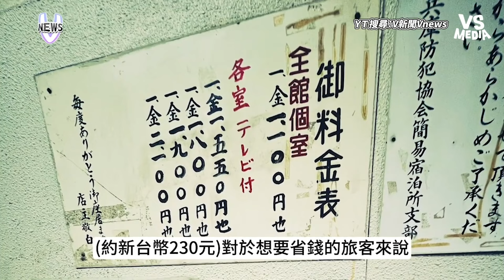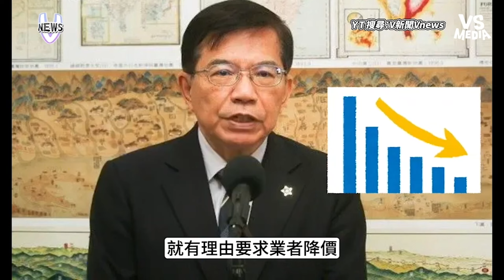高雄知名旅館插座驚見針孔！ 64G記憶卡全拍滿網驚：超可怕｜VS MEDIAｘ@vvnews-vl3xf